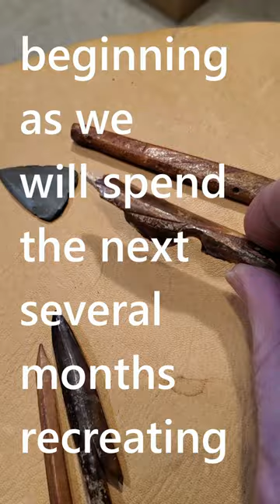They FOUND these in an abandoned Alaskan village...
primitive artifacts